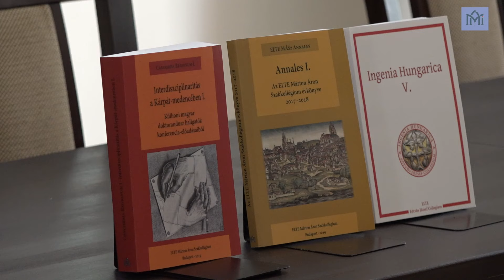MÁSZ Évzáró 2019.07.10.